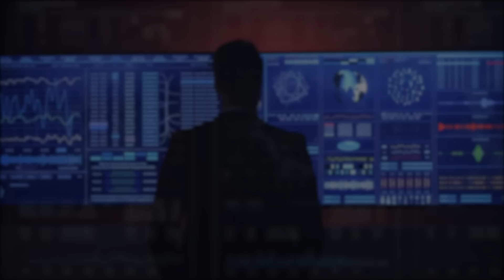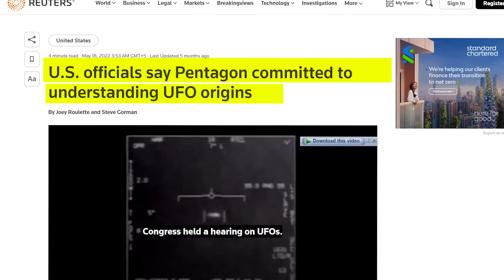Are UFOs real ? Ufo sightings by Navy Pilots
Face Reveal & QNA Are UFOs real ? Ufo sightings by Navy Pilots